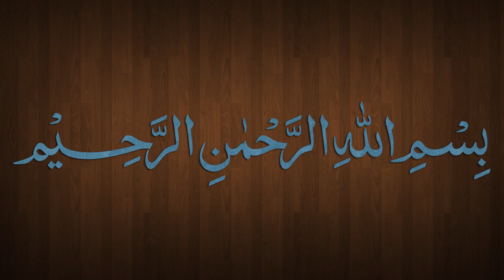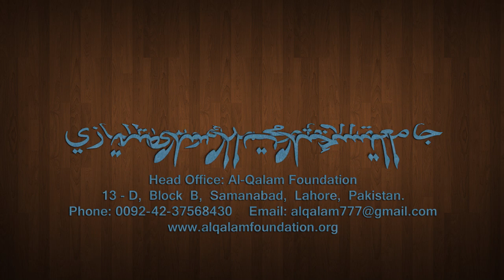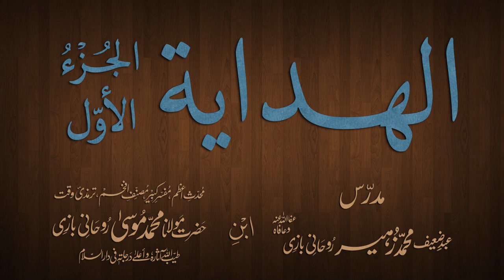Hidaya Juz 1 Dars - 3 - page - 016 - by Maulana Muhammad Zuhair Albazi - 22/09/2012